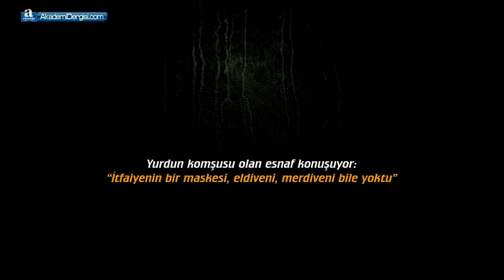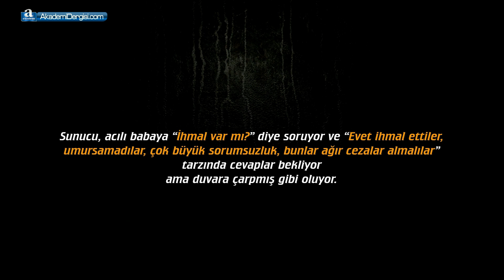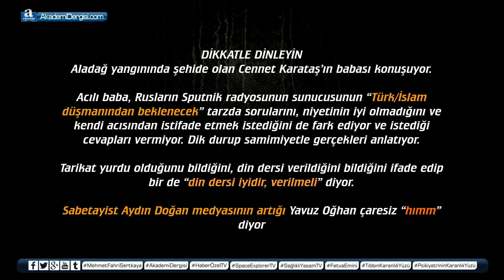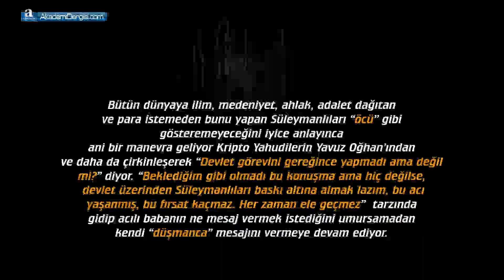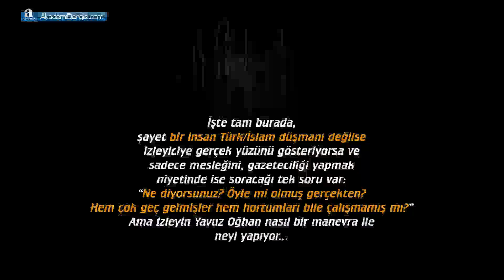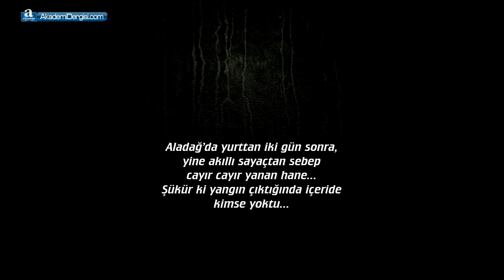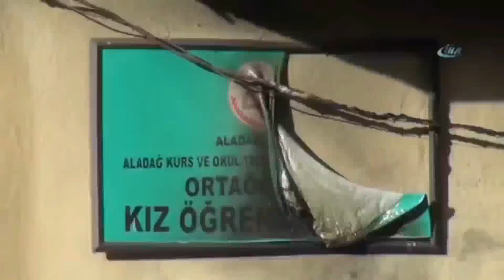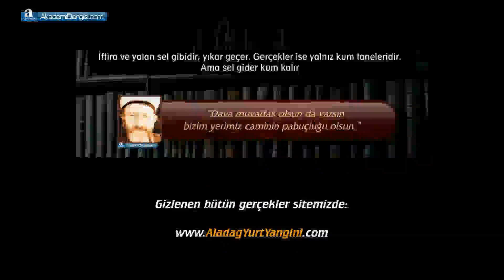Süleymancılar: Cemaatler, tarikatlar değil, CHP kapatılsın. İçi, Türk/İslam düşmanı kriptolarla dolu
Süleymancılar'ın, haddini bilmeyen İslam düşmanı CHP'ye sert tepkisi devam ediyor: ''Cemaatler, tarikatlar değil, CHP kapatılsın. İçi, Türk/İslam düşmanı gizli Yahudi ve gizli Ermeni hainlerle tıka basa dolu''

Lütfen okuyun: Milletimiz arasında hatalı bir şekilde 'Süleymancılar' denilen 'Süleymanlılar' cemaati ve ayrıca Süleyman Hilmi Tunahan (k.s.) hazretleri hakkında en doğru bilgileri şuralardan alabilirsiniz:

YASAL UYARI

Bizi Facebook başta olmak üzere Amerikan sosyal ağlarının hiçbirinden sağlıklı bir şekilde takip edemezsiniz. Sekiz senedir sansürleniyoruz ve bunu yüzlerce somut delil ile ispat edebiliyoruz. Bu kanaldaki videoları da Amerikan sosyal ağları üzerinden yaymayı başaramazsınız.

Paylaşımlarımızı anında görüp takip etmenin tek sağlıklı yolu Telegram grubumuza üye olmanızdır. Telegram, WhatsApp alternatifi bir yazılımdır, bize has ve tarafımızdan üretilen bir yazılım değildir. Dünyada, onlarca devlette yüz milyonlarca kişi tarafından güvenle kullanılır. Güncel paylaşımlarımızdan anında haberdar olmak için şu Telegram kanalımıza takipçi olabilirsiniz